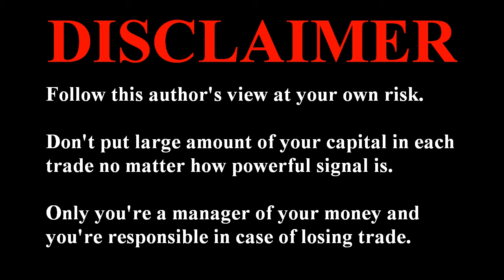FERRARI ($RACE) Stock Buy Signals. Stock Market Technical Analysis. Top Stocks February 2021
Technical analysis of Ferrari ($RACE) without the fluff. Powerful fresh trading and investing tips on which stocks to buy, how to pick stocks and how to make money in stock market